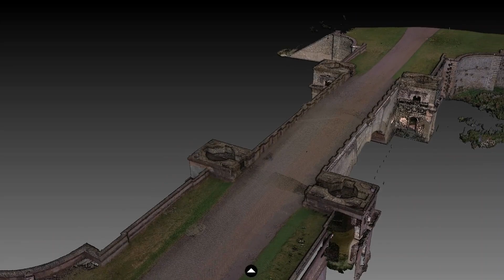3D Scan of The Grand Bridge at Blenheim Palace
Using high-tech survey equipment we've captured The Grand Bridge inside and out in support of our restoration work. Take a look at this spectacular 3D survey and delve deeper into the history of our iconic Grand Bridge...